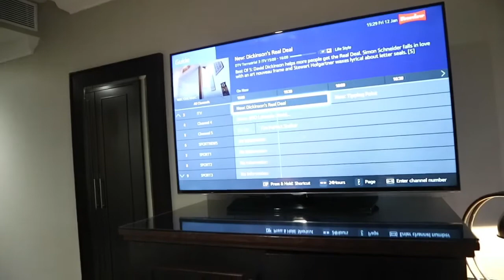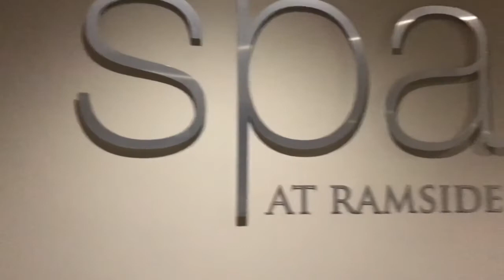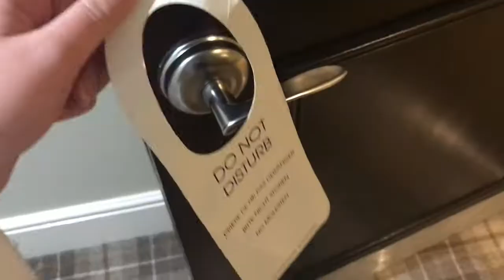Spa Trip to Durham!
Back with somewhat of a bang. Hello. I hope you guys enjoy watching this!